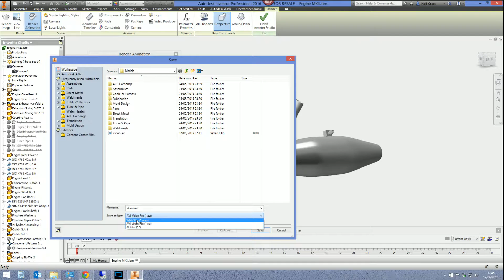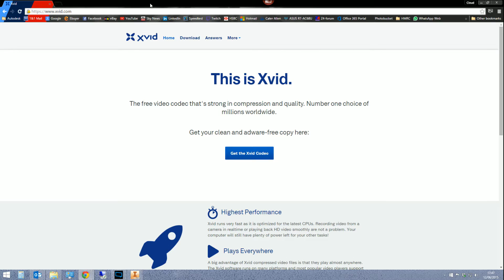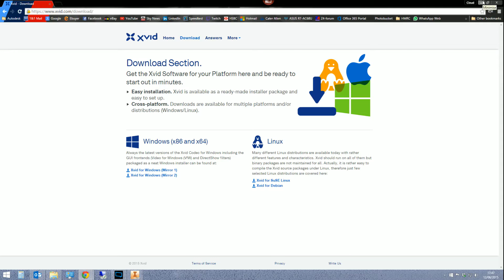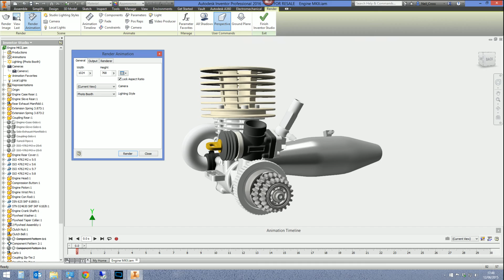A good codec for Inventor Studio | Autodesk Inventor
A very quick tip which hopefully will save someone some time and hassle, this video will show you how to source a good codec to use with Autodesk Inventor Studio for creating good reasonably sized animations.